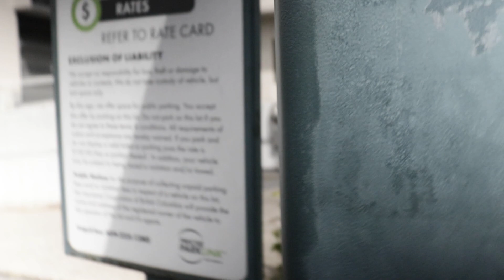D U N G E O N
karim - @karimm.s